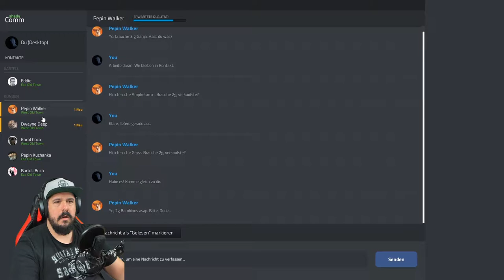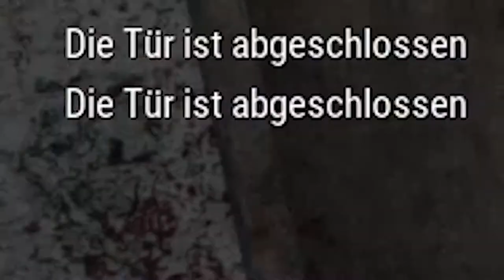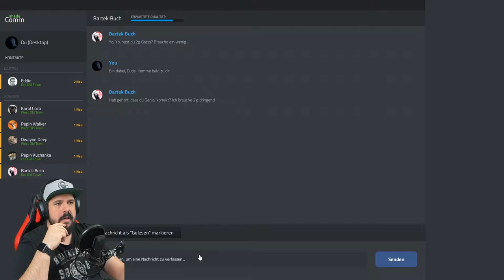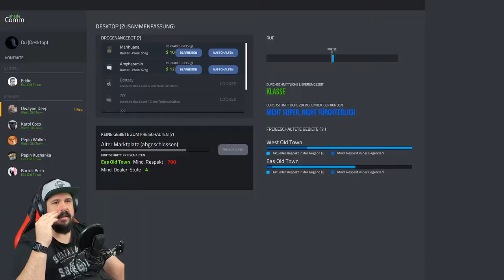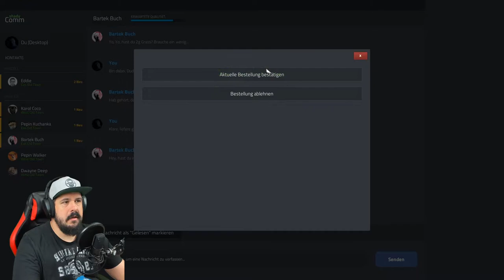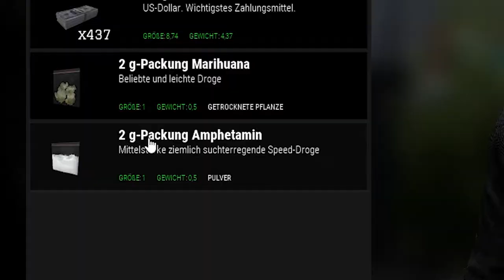Drug Dealer Simulator #03 (deutsch) Wir erobern die Stadt 🌆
Willkommen zu Drug Dealer Simulator:

Hey Du...ja du...willst du ein bisschen Gras kaufen? Siehste? Gar nicht so schwer. Das bekomm sogar ich hin und in dieser Playlist werde ich es beweisen.

Steigen wir gemeinsam vom kleinen Straßendealer zum Heisenberg in Person auf.

Hoffe Ihr habt Spaß mit dem Video und seid auch bei den nächsten Teilen dabei.
Hier jetzt noch etwas Social Media und darunter ein paar Infos zum Game.

Das Spiel:

Drug Dealer Simulator: Hast du jemals daran gedacht, dein eigenes kriminelles Imperium aufzubauen? Ohne
rechtliche und moralische Konsequenzen? SIMULIERE ES DOCH!

Jetzt kannst du dich endlich auf die dunklen Pfade des Drogenhandels aufmachen!
Starte klein, werde GROß!
Deine Geschichte beginnt in einem kleinen und dreckigen Versteck. Arbeite dich hoch bistdu ein ganzes Gebiet kontrollierst und eigene Leute einstellst, die dir bei deinen dunklen
Machenschaften helfen.
Werde zu einem Genie des Straßenhandels oder zu einem skrupellosen Gangster – es
hängt ganz alleine von dir ab!

Sei aber vorsichtig! In der Welt des Verbrechens kommt nichts von alleine...

Nehme geschmuggelte Waren aus Gebieten außerhalb des Kartells, verstecke dich vor der
Polizei, richte Verstecke ein. Verkaufe kleinere Mengen an einzelne Kunden oder ganze
Ladungen an Gangs.
Vergiss nicht, dass du clever und hinterhältig sein musst, denn die Feinde lauern dir an jeder

Angst bekommen? Brauchst du nicht. Nur die tapfersten regieren die Welt!

In dieser Welt bist du nicht der einzige, der nach Macht, Geld und Respekt strebt. Sei
vorsichtig bei allem, was du machst, denn du kannst sowohl machtvolle Verbündete als auch
rachsüchtige Feinde gewinnen. Verarsche deine Kunden nicht…zumindest nicht zu sehr.
Arbeite mit den richtigen Leuten zusammen, lass dich nicht schnappen und es könnte sein,
dass du lang genug leben wirst, um dein Vermögen auszugeben!

Wer braucht schon Geld, wenn man es nicht richtig ausgeben kann, oder nicht? Investiere
deinen Profit in den Ausbau deiner Gang und neues Equipment, besteche damit Leute,
heuere ein paar Kraftprotze an oder…LASS EINFACH NUR DIE SAU RAUS.

Guns, drugs and rock'n'roll... oder so in der Art.
FEATURES:
- Erhalte Schmuggelware vom Kartell- Begib dich vorsichtig zu deinem Versteck mit dem gekauften Stoff
- Erstelle deine eigenen Mischungen, teile sie in Portionen und stelle so Dope zum Verkauf her
- Organisiere den Vertrieb deiner Ware, angefangen bei einzelnen Junkies bis hin zu kompletten Transaktionen zwischen dir und lokalen Gangs
- Halte dich eine Strategie, um sowohl der Polizei als auch DEA zu entkommen
- Vergrößere deinen Einfluss, um neue Gebiete zu übernehmen. Stelle Leute ein oder besteche sie, deale mit Gangstern oder…schieße dir einfach den Weg zur Dominanz frei.
- Lass dein Geschäft wachsen, investiere Geld und stelle dich neuen Gefahren und Problemen, die auf dich auf höheren Ebenen deiner Karriere warten.

Entwickler: Byterunners Game Studio
Publisher: Movie Games S.A., PlayWay S.A.